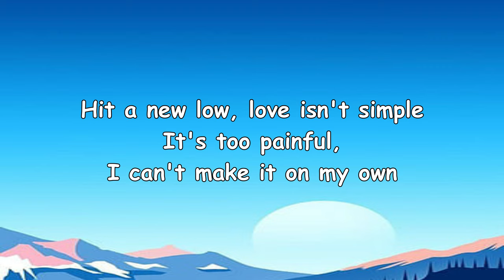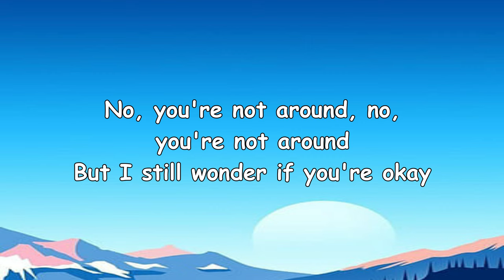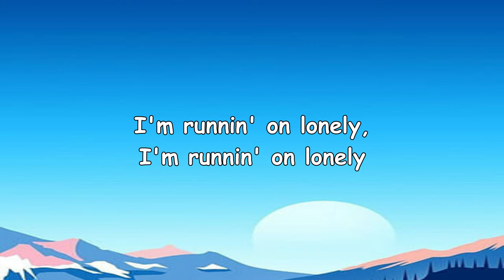Lonely - Gavin Magnus (Lyrics)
LONELY by gavin magnus

Lyrics
Can't find a new girl, you were my whole world
But now I'm single, I'm not better off alone
Hit a new low, love isn't simple
It's too painful, I can't make it on my own

Find another way that I can say I'm sorry
But you blocked my number, it's the same old story
No, you're not around, no, you're not around
But I still wonder if you're okay

Since the day you left me
I've been runnin' on lonely
Yeah, my heart's on empty

And the way you broke down
Is still stuck on replay

Teaching me a lesson, you close the door
Sendin' me a message I can't ignore
Battle after battle, I wind up on the floor
Wanna run away, I can't take no more

I'm runnin' on lonely, I'm runnin' on lonely